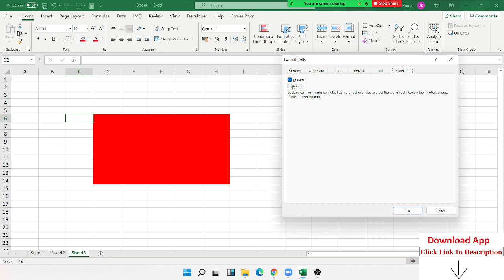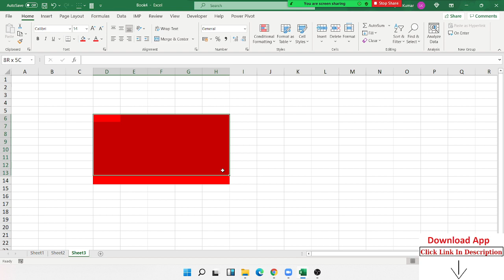Apply Password in One Area - Excel Online Course